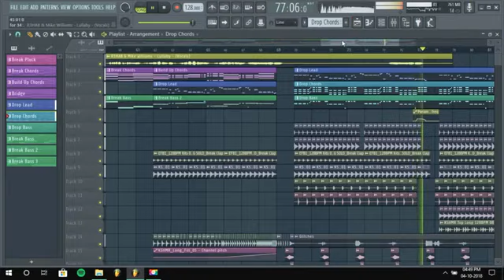R3HAB & Mike Williams Lullaby (EDM Remake) (free FLP)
Music Making Lab present :
Inst : sergeybogdanovs
SC : lifeserzhmusic